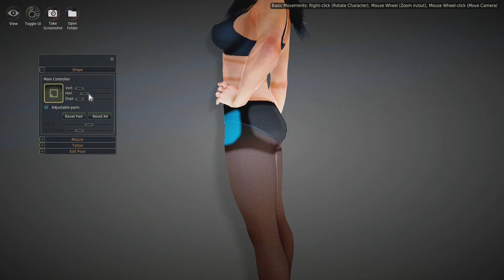2 Free 2nd Closed Beta Keys Giveaway! | Black Desert Online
Still looking for keys for Black Desert Online? I got 2 that I want to give away. Check out my Twitter at 4PM EST (Eastern Standard Time) as I'll be tweeting both keys for anyone to grab. Good luck!